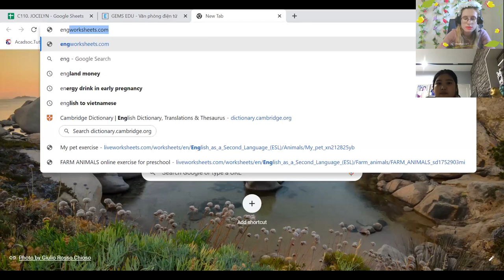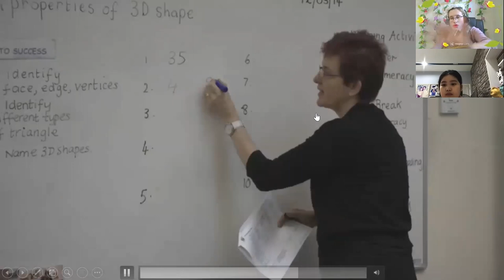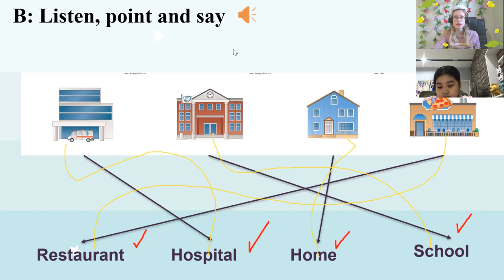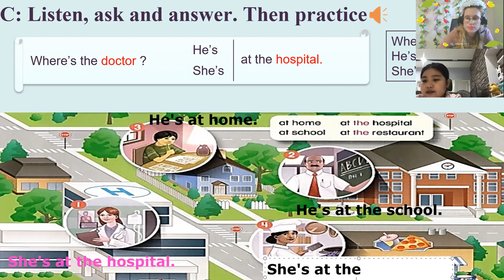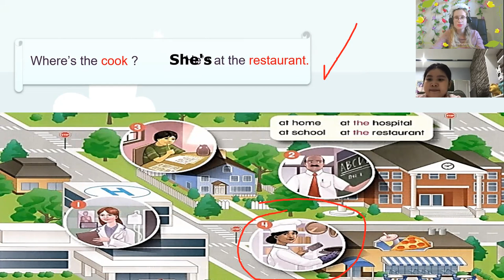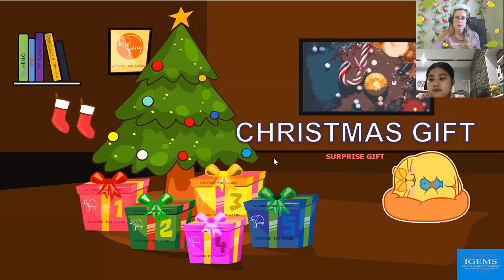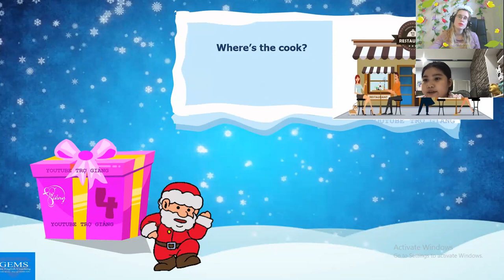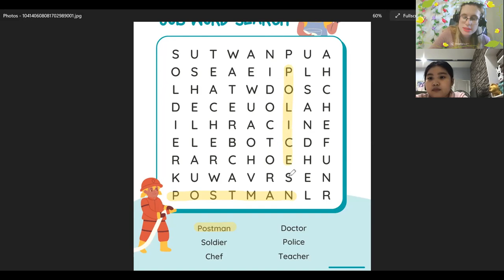19:00- 19.45. Amy Hoàng Lan Up2, unit 2, lesson 4